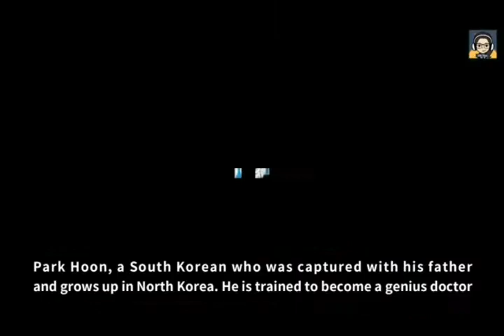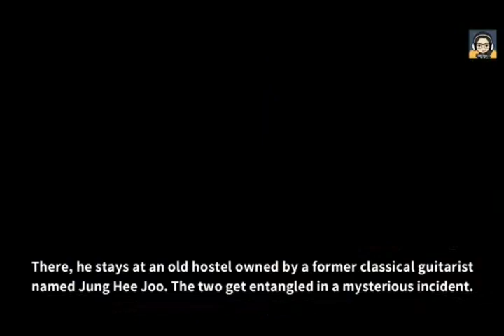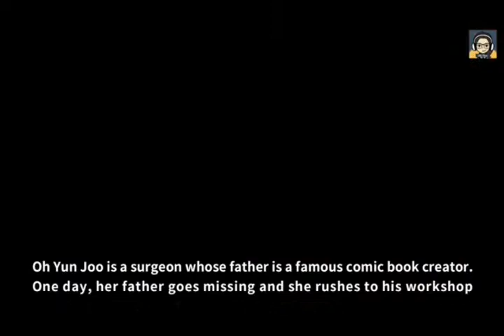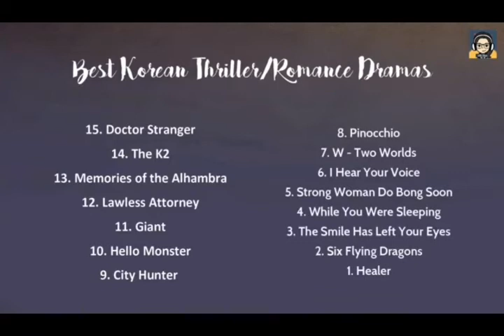Top Korean Thriller # Romance Drama